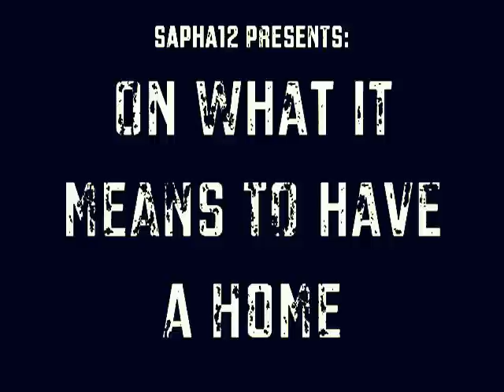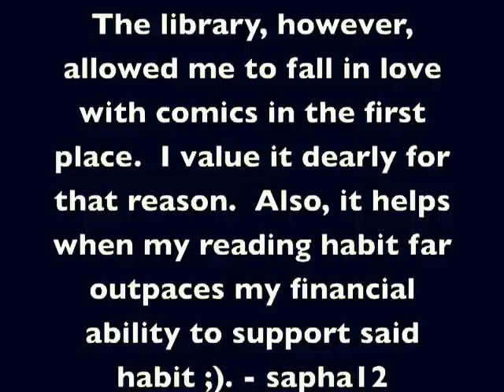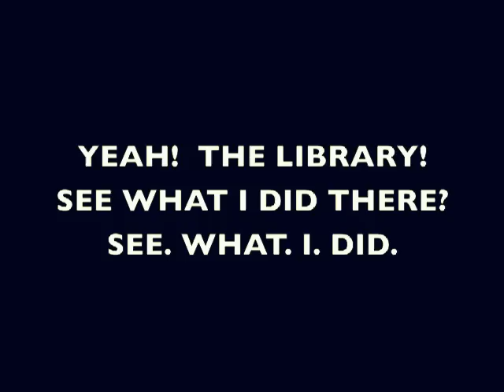On What it Means to Have a Home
sapha12 talking about his new apartment, circumstances surrounding his present situation, and, as always, gratuitous amounts of comic books.